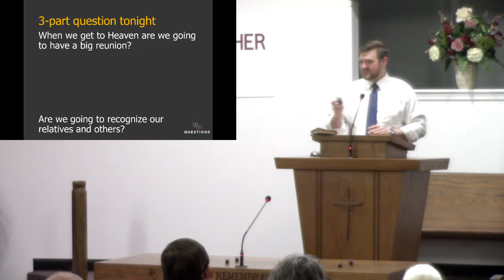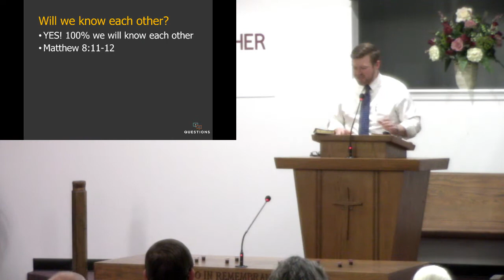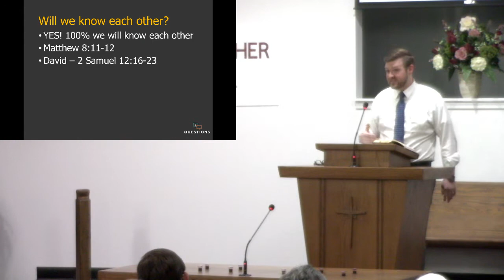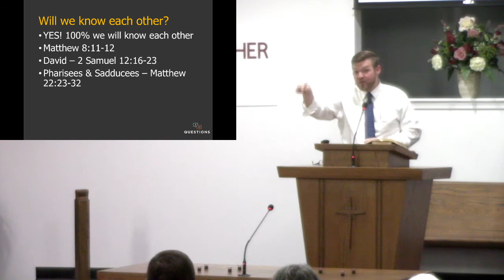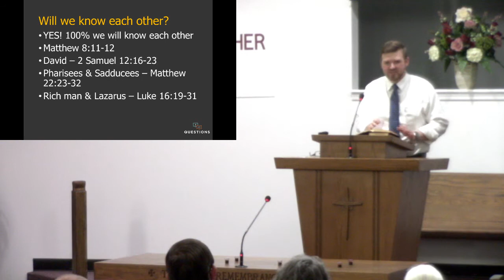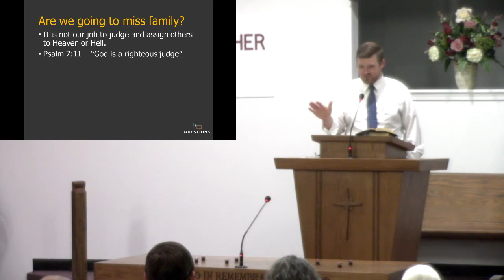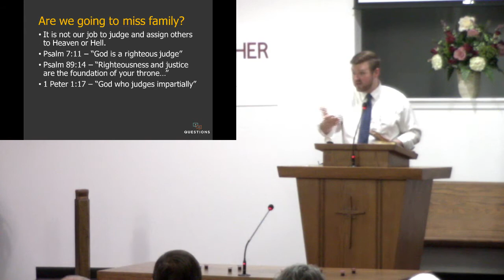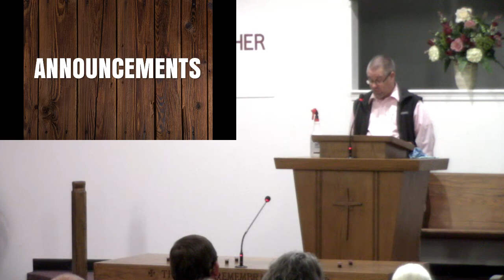Will we know each other in Heaven? (Q&A - February)